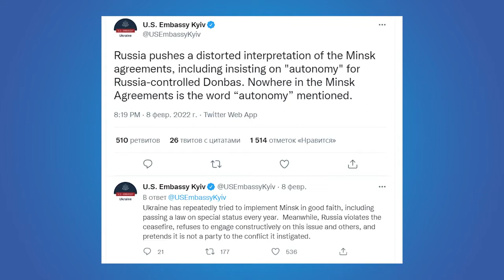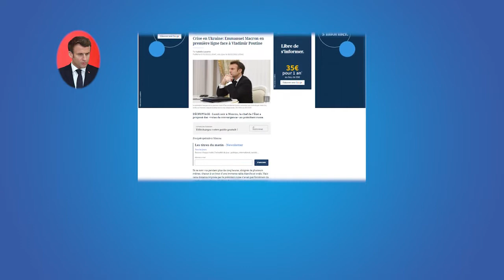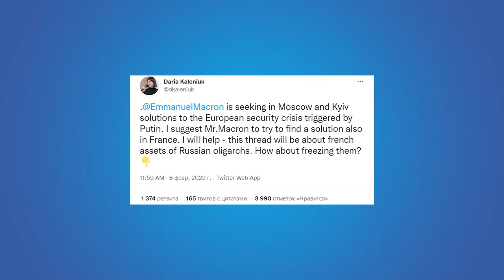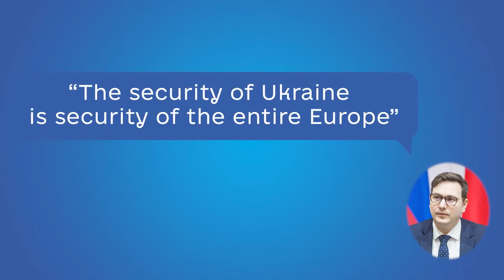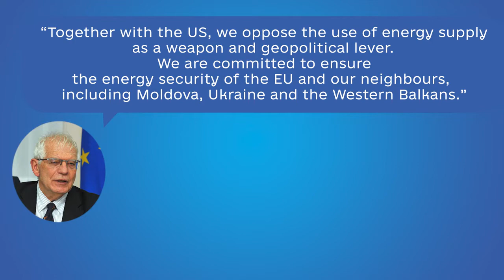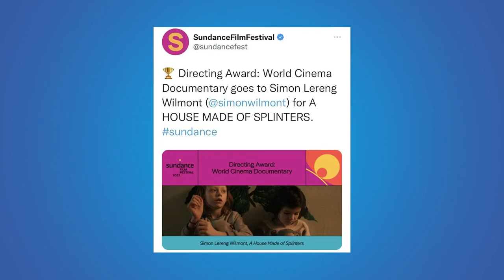In the Heart of Ukraine, Ukraine/Russia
Ukrinform TV
Ukrinform is here with the second episode of a video blog for its English-speaking viewers, offering a brief overview of the main events that took place throughout the week.

Its host Yevhen Matyushenko will touch ypon the issues of Russian aggression, Putin's outrageous remarks, foreign diplomacy efforts of our international partners to settle the crisis and support Ukraine, weird statements by Alexander Lukashenko, and more.